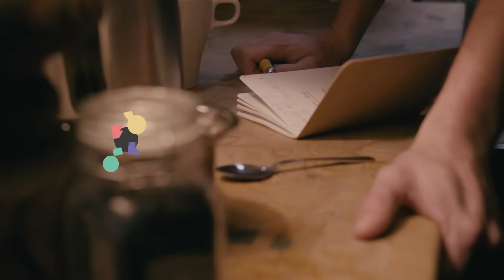Hurra. - Moritz Neumeier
Hurra, Hurra – "Hurra." ist da! Hier die Live-Aufzeichnung meines Bühnenprogramms, mit dem ich die letzten beiden Jahre auf Tour war. Aufgezeichnet im Ritter Butzke in Berlin. Danke an funk.

Moritz Neumeier hat einen recht harten Humor – zugegeben. Aber das passiert eben, wenn man über das Leben spricht. Über die eigene Ehe, Kinder, das ständige Scheitern an den eigenen Ansprüchen. Es geht ihm um Wahrhaftigkeit und die Frage, wie wir eigentlich zusammenleben. Das Politische ist dabei immer nur einen Gedankensprung entfernt.

Es macht Spaß, ihm zuzusehen, wie er zu weit geht. Sein Auftrag: die Demokratisierung des Humors. Jeder hat es verdient, verarscht zu werden, ohne Rücksicht. Neumeier macht sich genussvoll ans Werk und lotet die Schmerzgrenzen aus.

Wenn die lustigen Hüte zu Hause bleiben, wenn Jemand redet, wie er redet – ohne diese unglaublich lustigen Dialekte – und wenn er sich die Mühe macht von sich selbst zu erzählen, um dadurch auf die traurig lustigen Aspekte unser Aller Leben aufmerksam zu machen, nennt man das Stand Up. Und Moritz Neumeier ist einer der besten Stand UpComedians Deutschlands. Zugegeben: die Konkurrenz ist nicht so groß.

Wenn man seine Internetvideos kennt, lohnt sich die Liveshow erst recht, denn dieses Programm ist anders. Es ist ehrlich. Und lustig. Meistens. Und manchmal tut es weh.

Wie das Leben eben.

CREW

Felix Schuster [REGIE & BILDGESTALTUNG]

Ben Rahf [KAMERA]

Jan Fabi [KAMERA]

Rocío Díaz Freire [KAMERA]

Lucas Fiederling [GIMBAL]

Elisabeth Börnicke [KAMERA-ASSISTENZ]

Christian Pfeiffer [TONTECHNIK]

Jörn Scholz [LICHTTECHNIK]

Viola Herrich [MASKE]

Job Antoni [SCHNITT & MUSIK]

Milan Weitenberg [MISCHTONMEISTER MUSIK]

Lita Bosch [FARBBESTIMMUNG]

Simon Schneller [REDAKTION / FUNK IM RBB]

Kathrin-Anna Firle [FUNK PARTNER-MANAGEMENT]

Jörgen Radach [PRODUKTIONSLEITUNG / RBB]

Erik Koszuta [REDAKTION & AUFNAHMELEITUNG / RBB]

Pauline Heinzel [VOLONTARIAT AUFNAHMELEITUNG]

Robert Oschatz [MANAGEMENT]

Elisa Witt [MANAGEMENT]

Till Reiners [WARM-UP]

Dany Ayvasky [ORGANISATION RITTER BUTZKE]

Wladimir Gette [TECHNIK RITTER BUTZKE]